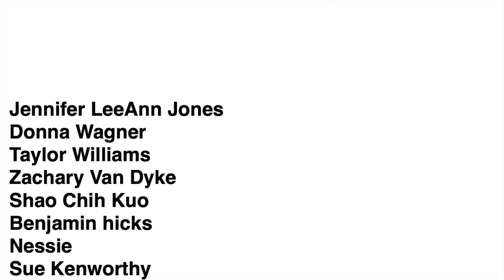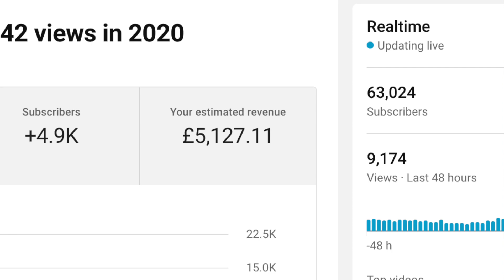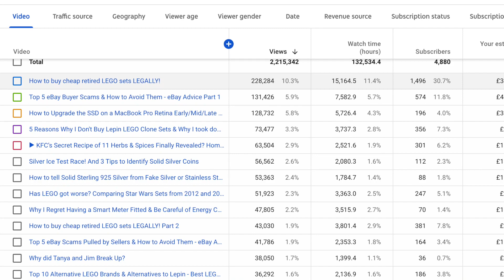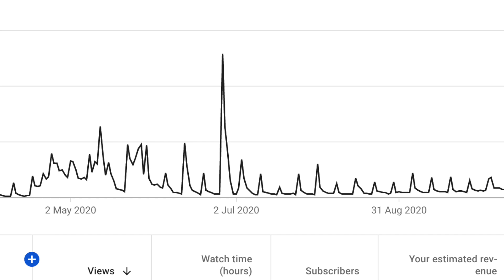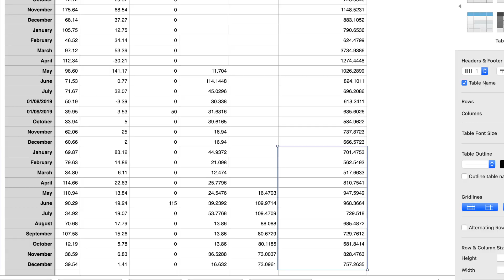How much I made from YouTube in 2020 with 63k subscribers and 2.2M views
My yearly update on how much I earned from YouTube in the previous year.